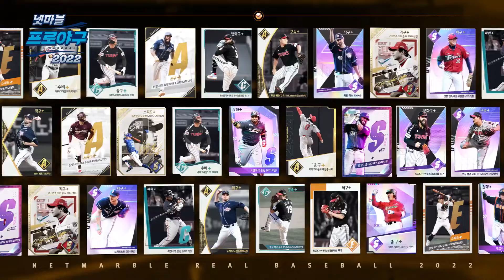Pro Baseball 2022 Netmarble | New Mobile Game Trailer + Download Link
Graphics and directing that go beyond the limits of mobile baseball games!
Realize the appearance and unique form of real players using motion capture!
10 stadiums implemented in the same way as in real life,
Enjoy a realistic baseball game with detailed production!

Player cards and baseball cards that show the history of Korean baseball at a glance!
Player cards made based on actual game records,
Even baseball cards that contain historical moments of Korean baseball!
Let's make your own team with various player cards and baseball cards!

Nurture your own players in career mode to dominate the league!
I fill in the weak positions on my team!
Let's give our team the championship with a player made to my liking!
A career mode where you can create your own players has appeared!

You can play horizontally or vertically to your liking! Now let's play baseball easily and quickly with one-handed play!
One hand is enough to hit and run!
Vertical view one-handed play support for simple play!
Now you can easily play anywhere!

Fight in real time and win a thrilling victory! Real-time match mode!
Build the best team with the best players,
Let's achieve victory in real time!
Seasonal real-time match mode!